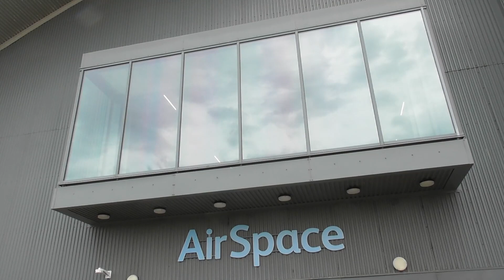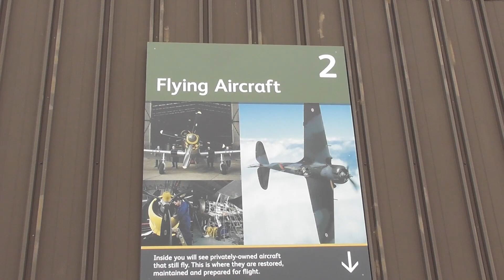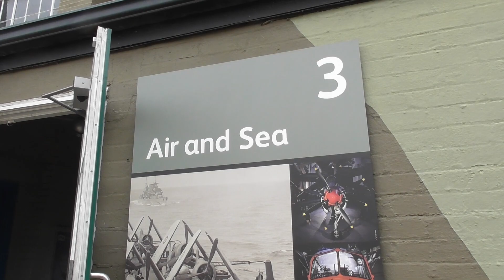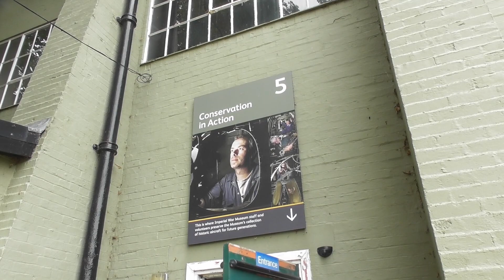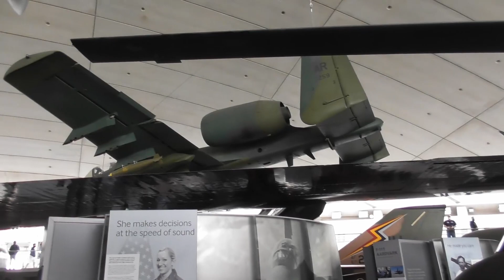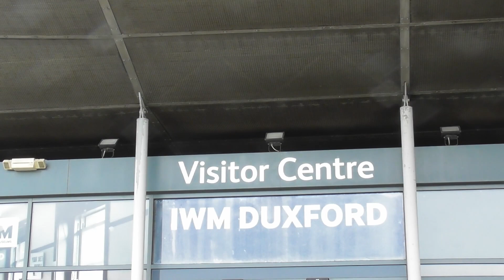IWM Duxford, August 2020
Imperial War Museum Duxford is Europe's largest air museum, and is home to a huge variety of aircraft, from World War 1 up towards the present day, with legendary aircraft on site including Lancaster and Vulcan Bombers, Spitfires, Hurricanes, and even Concorde in the main hanger. Also at Duxford we find the American Air Museum, with the colossal Boeing B-17 Flying Fortress and the Lockheed SR-71 Blackbird. In addition to the huge hangers Duxford also features a huge hall dedicated to land-based assault, including tanks, trucks, artillery pieces and a huge Normandy Experience.

Join me as I explore this huge site, starting in the Airspace Hanger, before working along the airfield to conclude at the Land Warfare Hall. Along the way we stop off to see some conservation in action, as well as some aircraft arriving and departing the active runway.